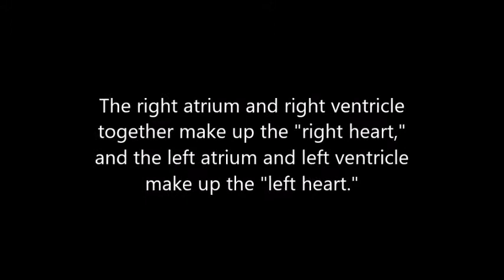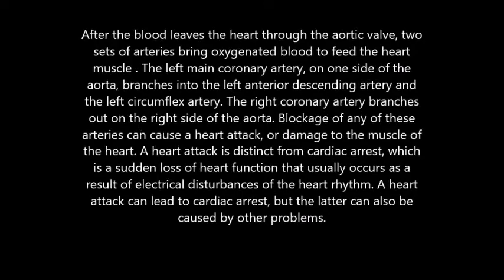The Human Heart Fizza Atif